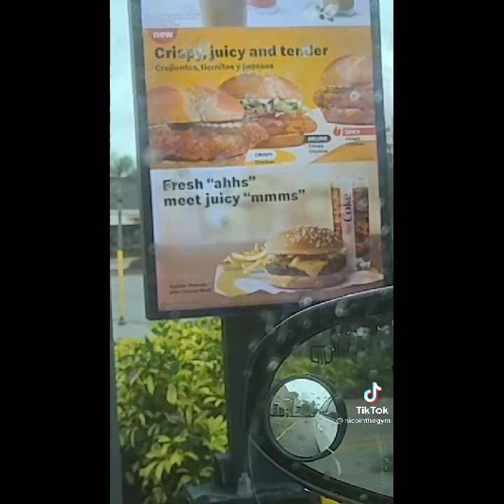Tik Toks are funny...